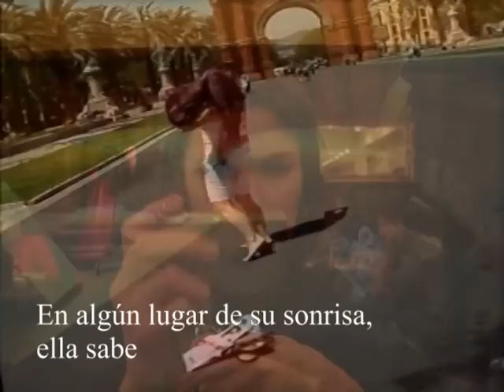Something - The Beatles (cover)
Tema de George Harrison, como música de fondo para una historia linda que tuve alguna vez.
Estaba hecho hace mucho tiempo y dudé mucho en subirlo. Pero ya está, algunas cosas deben salir para poder dejarlas atrás...